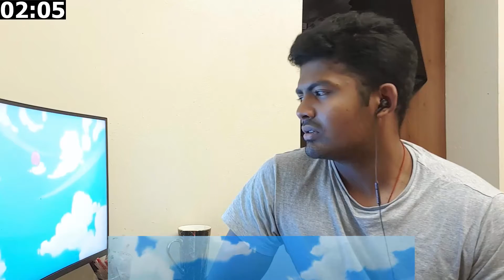Luffy's New Team in Udon!!! - One Piece Episode 948 Live Reaction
So we a have new team in Udon with Luffy as we know that's his specialty. Queen still haven't reached Onigashima yet. Zoro is protecting Hyori as of now.
They are still shooting with the virus bullets. Kawamatsu is out and he is badass.

- Paypal (I will use this money mainly to buy MANGA VOLUMES / Anime Figures!)